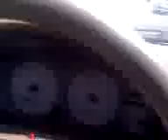Lo muchacho en coro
Me and mah boys